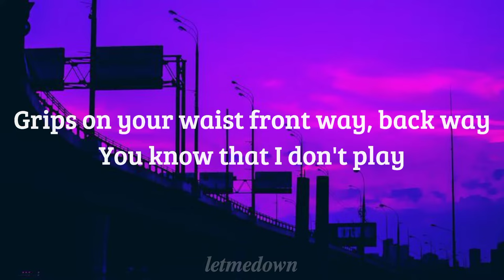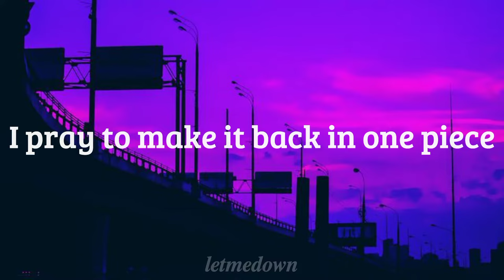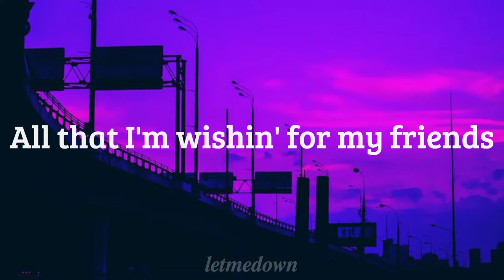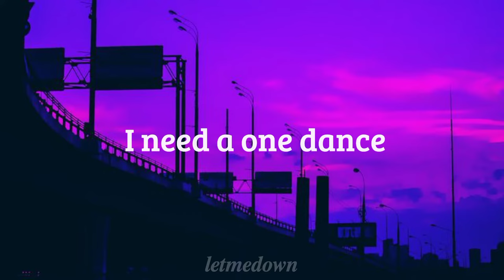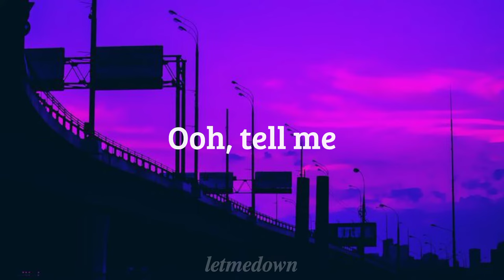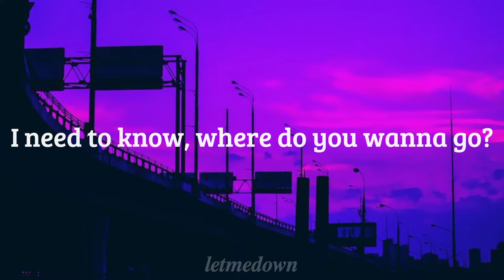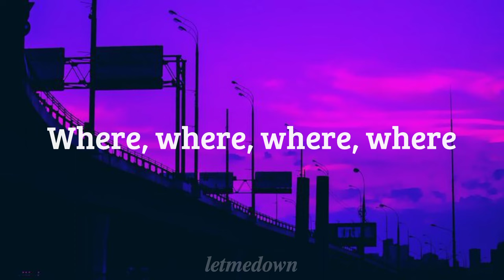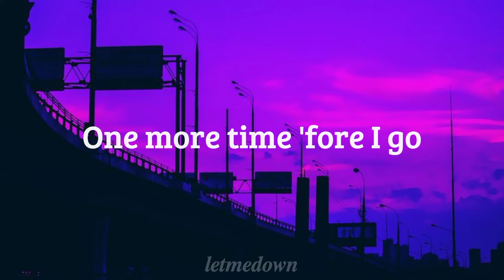Drake, One Dance (slowed + reverb + lyrics)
Slowed, Reverb, Lyrics by : 𝒍𝒆𝒕𝒅𝒐𝒘𝒏𝒆𝒍𝒊𝒏𝒂 🤍✨

𝑳𝒚𝒓𝒊𝒄𝒔 :💜

Oti, oti, there's never much love when we go OT

Ooh yeah, very long time

Back, up, back up and wine it, girl (where, where, where, where